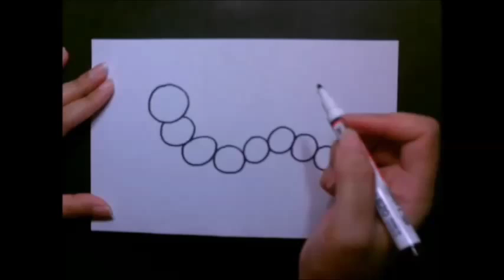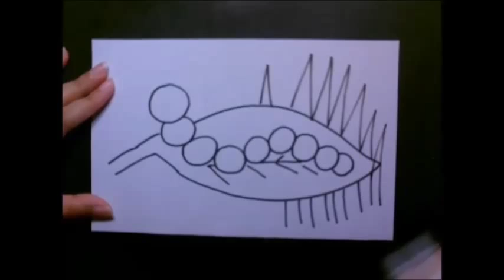Draw Caterpillar For Kids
Easy step by step to draw caterpillar for kids